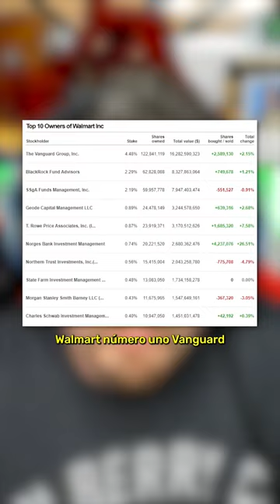Las 2 empresas que son dueñas de todo el mundo